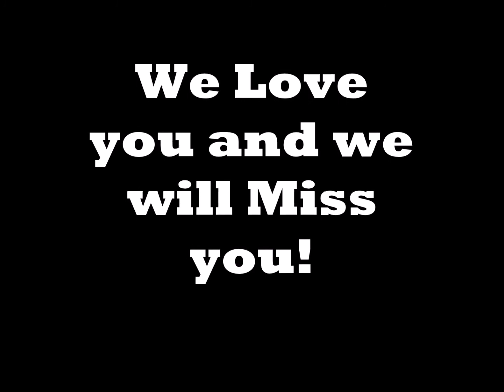The Life of Dolly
My Grandma Dolly Cimino 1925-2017